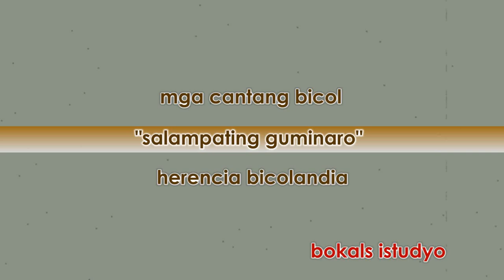Bicol Song | Salampating Guminaro | Jeresa Grutas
Support Bikolano Singers and Composers
Soysoy03's Music Collections

Composer: Jeresa Grutas
Interpreter: Jeresa Grutas